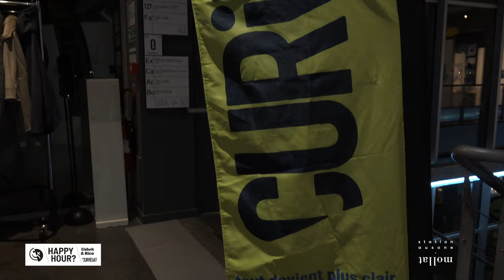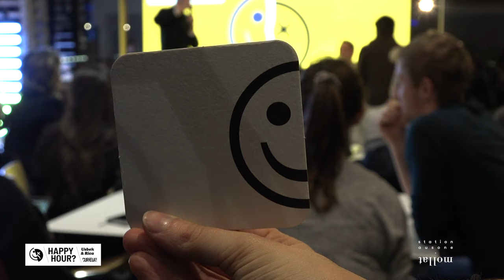Cap Sciences - Happy hour #1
Retour en images sur la soirée happy hour avec Valérie Cabanes Alexandre Boisson, avec pour thème Climat : doit-on attendre la fin du monde pour réagir ?